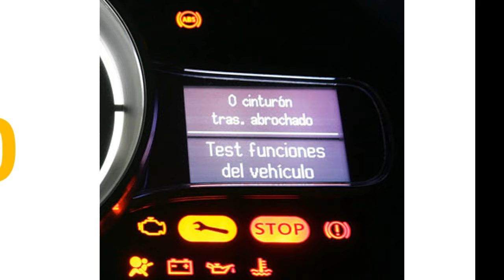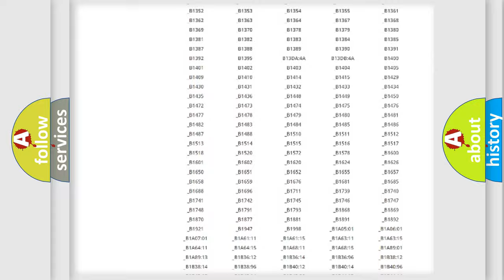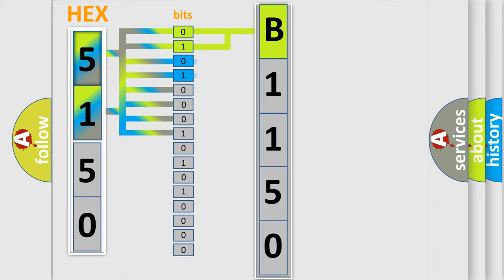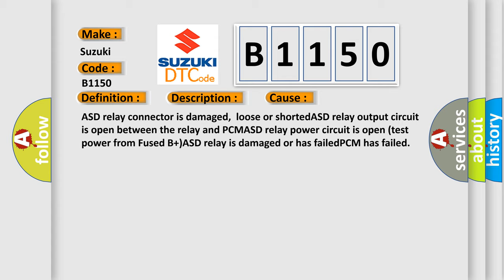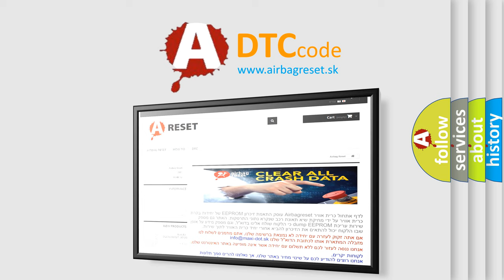DTC Suzuki B1150 Short Explanation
Contents:
0:21 Basic DTC analysis according to OBD2 protocol standard.
1:48 Insight into programming
2:58 A diagnostically understandable description of the Diagnostic Trouble Code
3:05 Basic error definition

Make:
Suzuki
Code:
B1150
Definition:
No Auto Shutdown Relay Output Voltage To PCM
Description:
Engine cranking;and the PCM did not detect any voltage on the ASD Relay Output circuit to the PCM during the CCM test.
Cause:
ASD relay connector is damaged,loose or shortedASD relay output circuit is open between the relay and PCMASD relay power circuit is open (test power from Fused B+)ASD relay is damaged or has failedPCM has failed